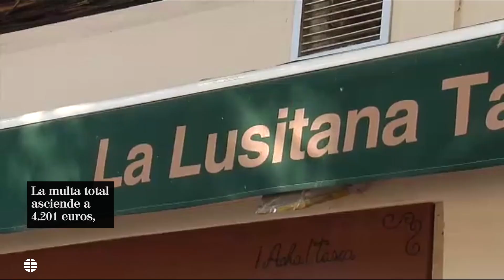Multado por repartir comida gratis a familias vulnerables durante el confinamiento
Javier usó la comida de su negocio para ayudar a las familias más vulnerables de Valencia durante el estado de alamar. Repartió 84 raciones hasta que el 17 de marzo llegó un agente de la policía: “diciendo que lo que estábamos haciendo no se podía y que iba a llamar a sus superiores”, nos cuenta, “se personó a los pocos minutos diciendo que iba a hacer todo lo posible por cerrarme el local y que cuando abriera ya se encargaría él personalmente de cerrarme las persianas”.